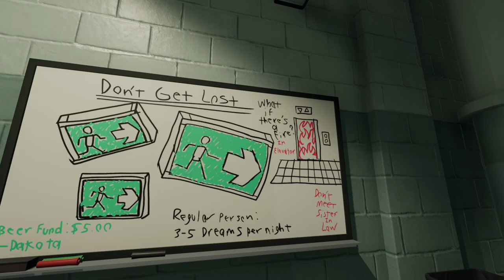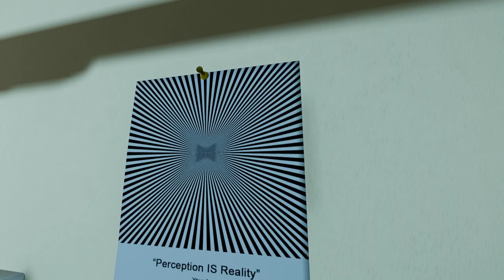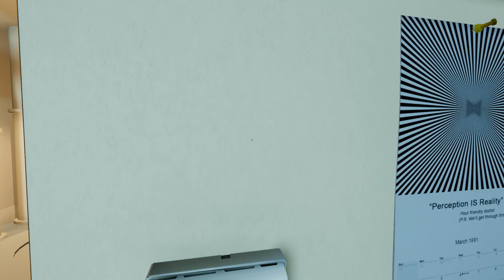Superliminal Part 2 - Reach For The Moon - DefaultAsAwesome